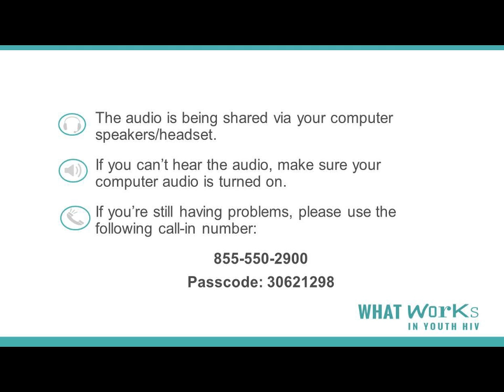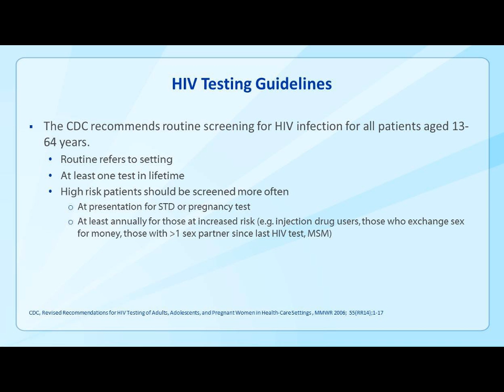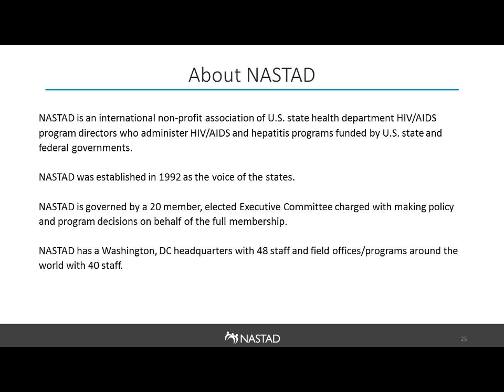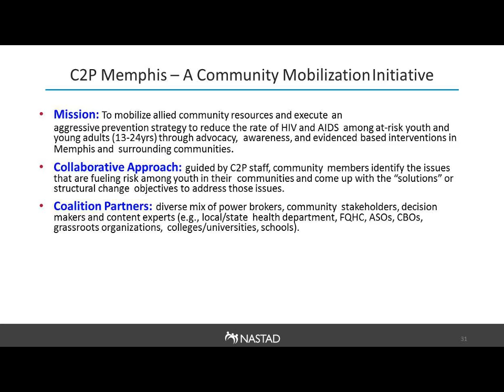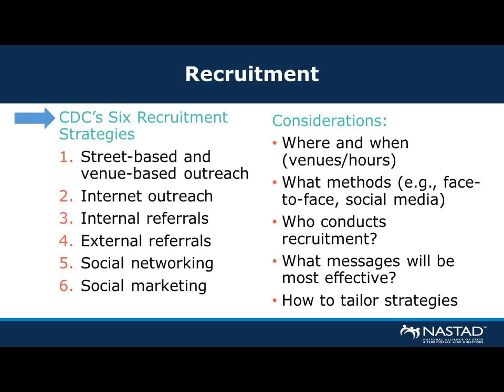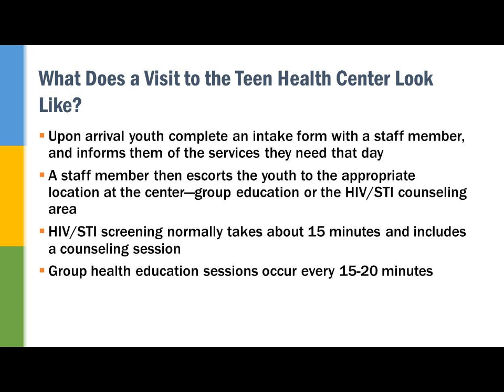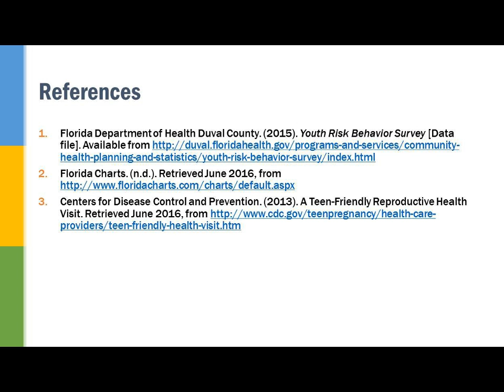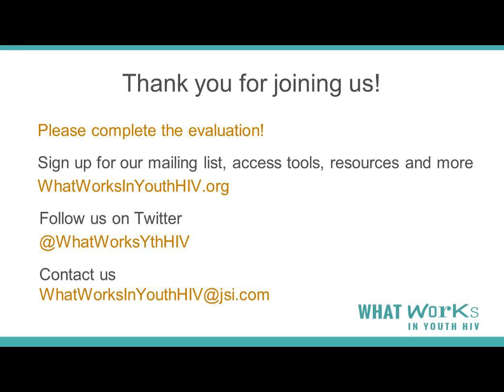Helping Youth Know Their HIV Status Webinar Recording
What Works in Youth HIV hosted a webinar in observance of the 2016 National HIV Testing Day. The National HIV/AIDS Strategy emphasizes HIV testing as the first step to addressing the HIV epidemic. Given that 44 percent of youth ages 18 to 24 years living with HIV did not know they had HIV, it is imperative that youth service providers have strategies for getting youth tested and linked to care. During this webinar, presenters covered HIV testing guidelines, recruitment strategies, and youth engagement.